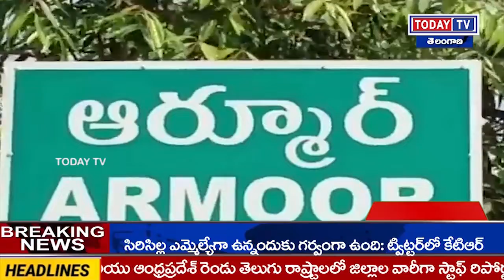Todaytvనిజామాబాద్ జిల్లా విధులు నిర్వహిస్తున్న గట్టడి శంకర్ కి ఘనంగా సన్మానం -Today TV